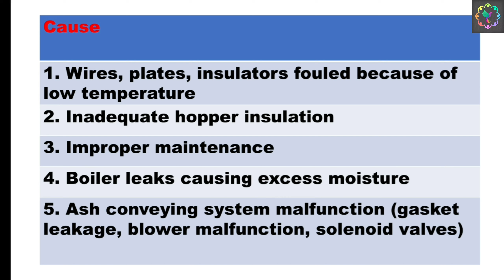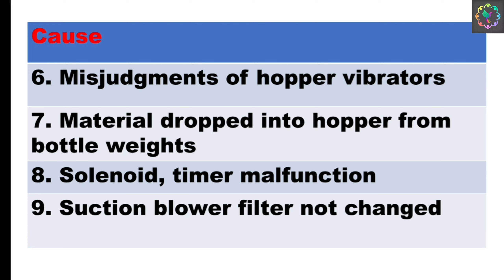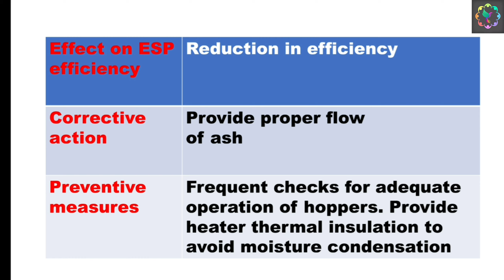ESP Hopper Pluggage problem and solution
1. Digital Multimeter

2.5 KV insulation tester

3. Miliamps clampmeter

4. 2.5 KV insulation Tester

5.Digital multimeter with clampmeter

6.Digital multimeter with infrared thermometer

7. 1 KV insulation Tester

1. ESP ( Electrostatic precipitator)
2. VFD ( Variable Frequency Drives) upto 1850 KW
3. Switchgear upto 11 KV
4. PLC (Programmable Logic Control )
5. LT & HT motor
6. Transformer upto 5 MVA
7. BMS ( Burner Management System )
8. Overhead EOT crane and hoist
9. Belt conveyor system
10.Crusher
11. Stacker & Reclaimer